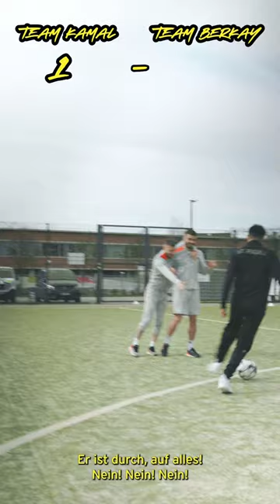eFootball meets Profis: Die Skill Challenge mit Marcel Hartel & Betim Fazliji.